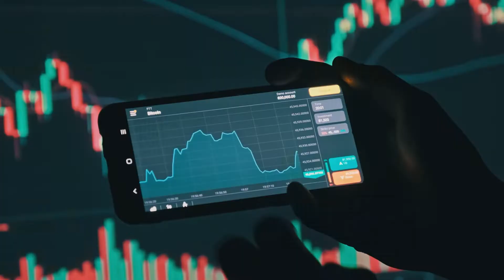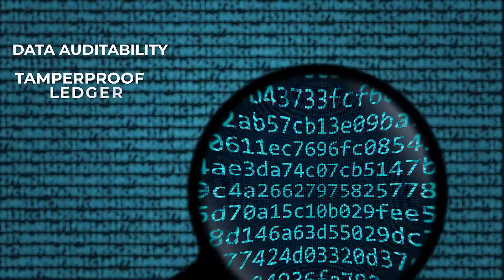NSDL’s blockchain platform for Debenture Covenant Monitoring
Aimed at ensuring total transparency, the DLT Blockchain is to bring issuers and debenture trustees on a common ground to record asset charges as well as monitor the asset cover ratio and various covenants of the issuance, transparency in the debenture market.